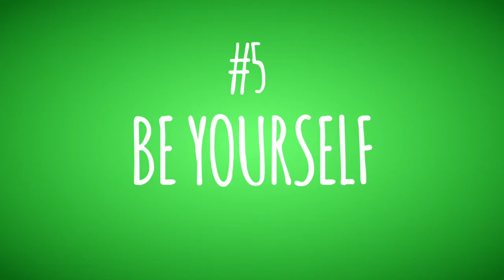Mizinga Melu ,maman entrepreneur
Originaire de Zambie ,  Mizinga Melu a travaillé dur pour accéder au top. Elle est mariée, mère de deux enfants et PDG d'une banque.Elle nous donne ses conseils de réussite..